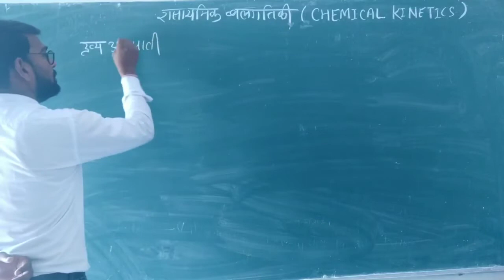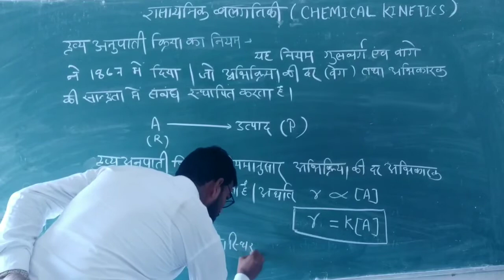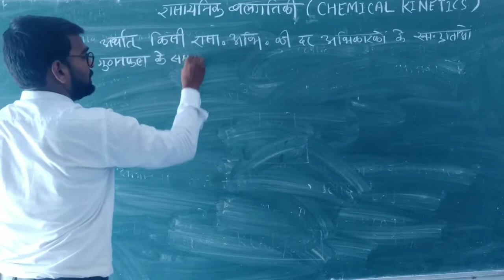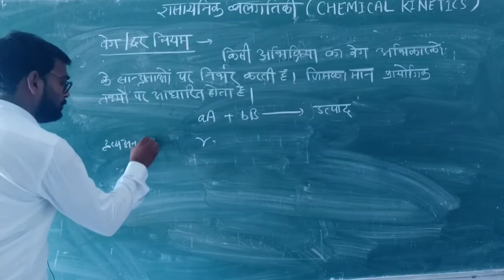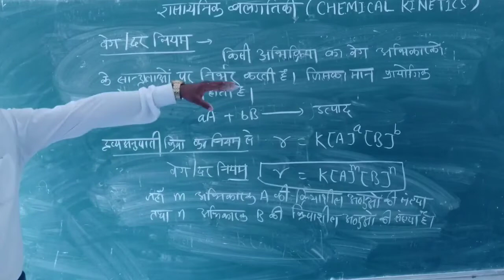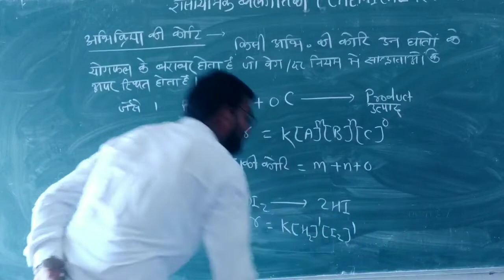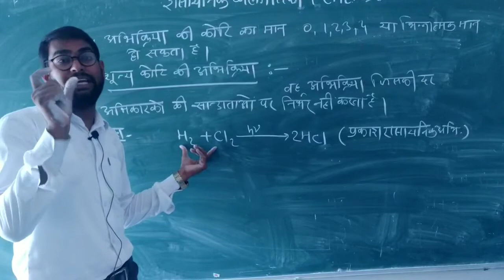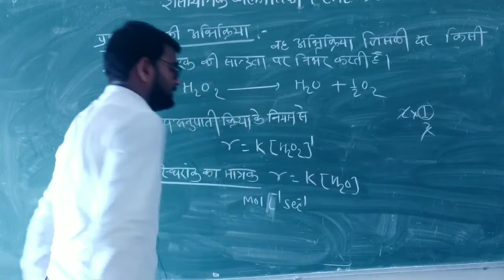Part 2 CHEMICAL KINETICS ( रासायनिक बलगतिकी )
द्रव्य अनुपाती क्रिया का नियम , वेग नियम , अभिक्रिया की कोटि, शून्य कोटि की अभिक्रिया, प्रथम कोटि की अभिक्रिया,

part- 1

(रासायनिक बलगतिकी) Chemical kinetics for class 12 th CG BOARD, B.Sc., M.SC., NEET, and  IIT JEE, PET, PPHT, PAT AND OTHER COMPITATIVE EXAM.